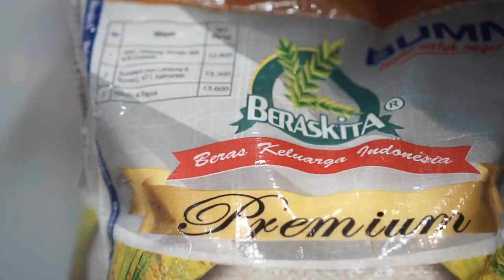Apa yang dijual Bulog saat ini ?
Penjelasan tentang produk produk yang dijual oleh perum Bulog pada saat expo di stadion kanjuruhan malang